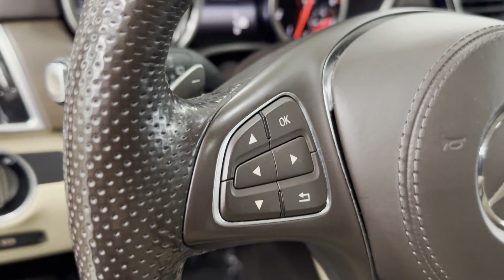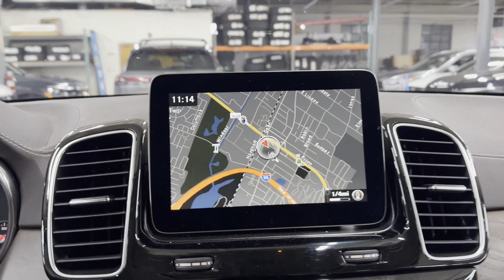Used 2017 Mercedes-Benz GLS GLS 450 Englewood, Teaneck, Fort Lee, Palisades Park, Ridgefield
2017 Mercedes-Benz GLS GLS 450 4JGDF6EE2HA746152 Video

This 2017 Mercedes-Benz GLS GLS 450 4JGDF6EE2HA746152 is full of phenomenal features such as: